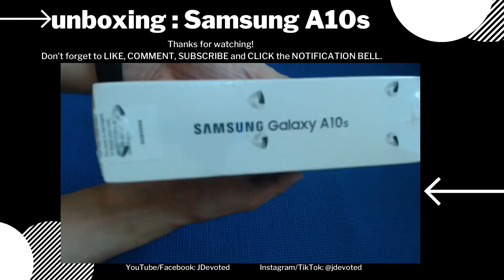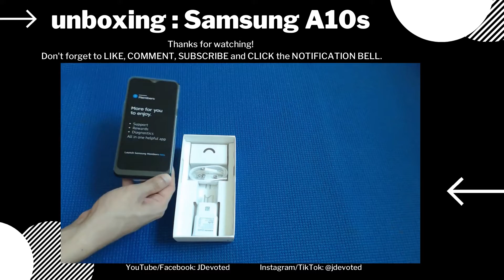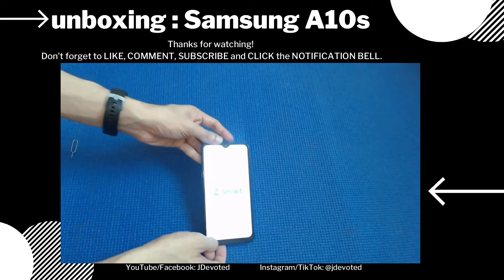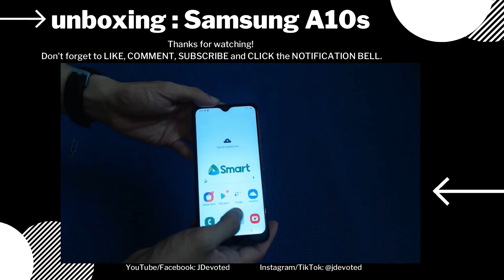UNBOXING | Samsung A10s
Watch in HD for best video quality.